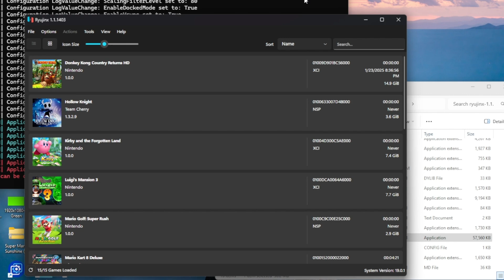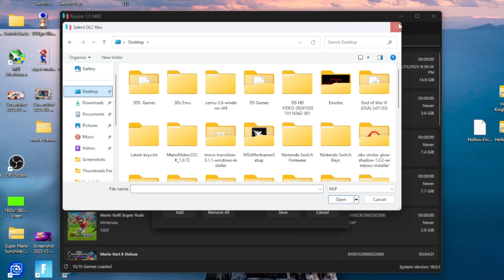Installing DLC and Updates for Switch ROMs on Ryujinx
Installing DLC and Updates for Switch ROMs on Ryujinx, how to guide.